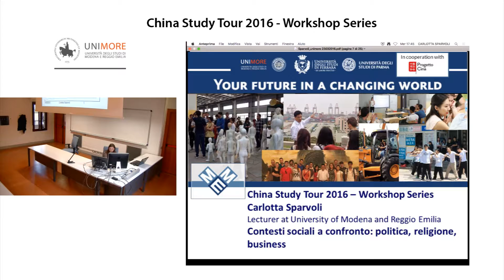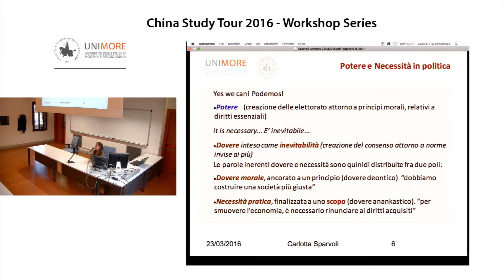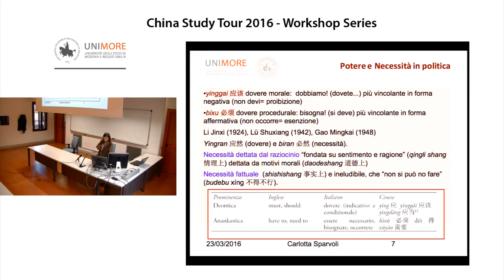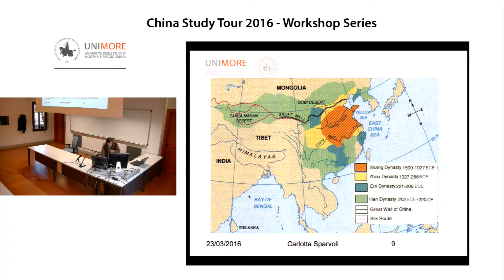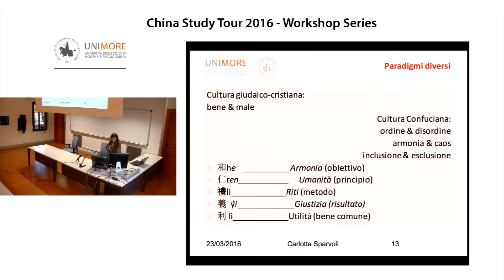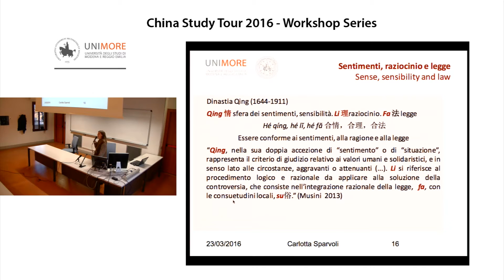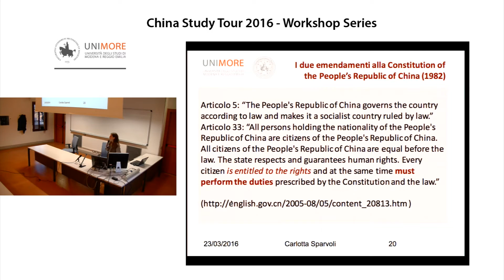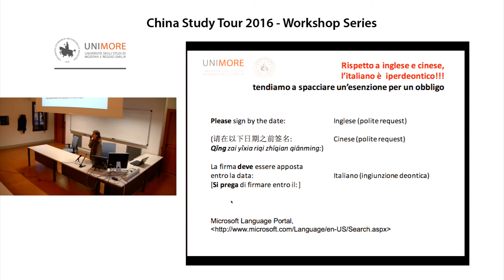Episodio 3 - Carlotta Sparvoli: Contesti sociali a confronto: politica, religione, business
Prosegue il ciclo di incontri con La Prof. Carlotta Sparvoli, Docente di Cinese dell'Università di Modena e Reggio Emilia e presso la University of Cork.
Nel seminario la Prof. Sparvoli affronta l'interessante tema del sistema di valori che contraddistinguono la cultura cinese.